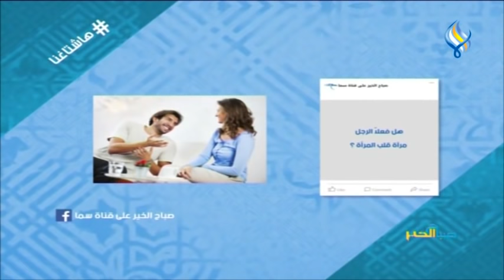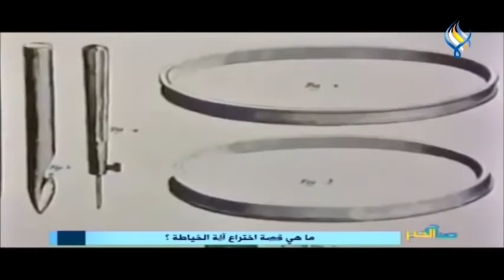قناة سما الفضائية : صباح الخير 25-02-2020